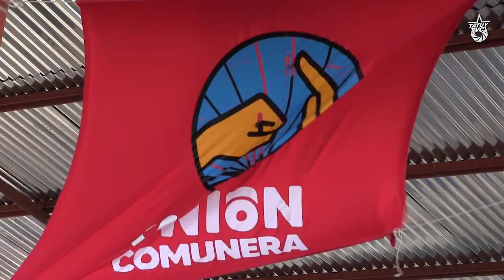La Unión Comunera Oriente celebró su 1er año de fundación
Con un acto conmemorativo La Unión Comunera del Oriente del país celebró su primer año de fundación. La actividad tuvo lugar en la Comuna Las 5 Fortalezas, en el sector Amaguto, del municipio Montes, en el estado Sucre.

La actividad contó con la participación  de los Consejos Comunales y Comunas de los estados Sucre, Anzoátegui y Guárico, también asistieron autoridades del gobierno regional del estado Sucre.

Los comuneros y comuneras manifestaron su amor y compromiso con la Lucha de la Unión Comunera y la importancia de seguir trabajando para consolidar y construir la vía Comunal al Socialismo.